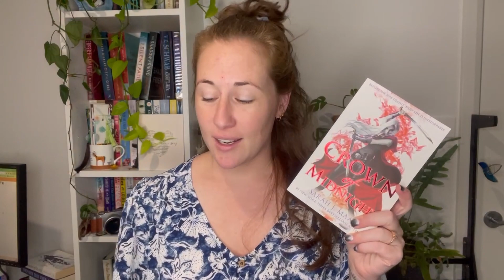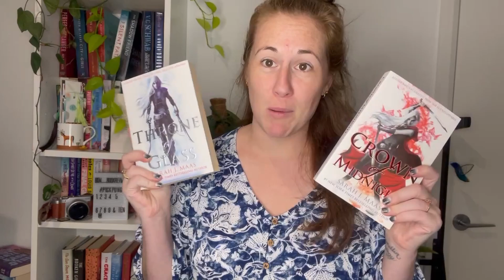PICKPONG JUNE 2023 // TBR GAME // The Backwards throw is back to punish us & Anthony does a throw.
{OPEN ME}

Todays Video is another round ofm y monthly TBR  game PickPong

*BOOKS MENTIONED*

*ADDIES AMAZON WISH LIST*